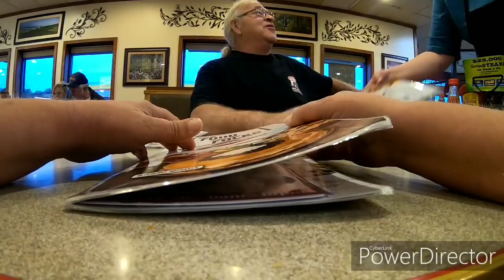Leaving Florida and dealing with tropical storm Nestor.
on the wide open road with my side kick Panda and Jakebrake they are my best friends they are toy poodles. we travel all over the usa from sea to sea border to border. we make videos of are day weather its going down the road or taking a break. just having fun, and we want to share this with you. so please come and lets have some fun. me and Panda and Jakebrake we are family. we our inviting you in are truck and become are family to thank you. we love you all.

We have a little country store if you would like a trucker jukebox shirt or other from our store, if you would like something and its not in the store let me know we can have it made specially